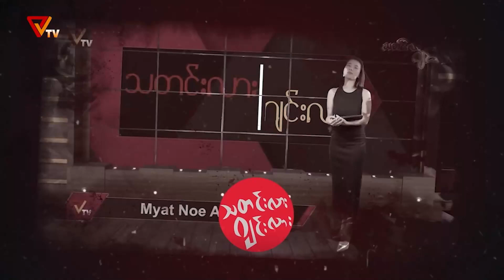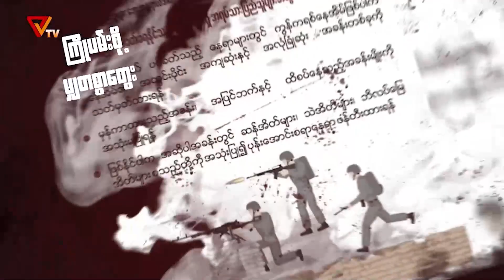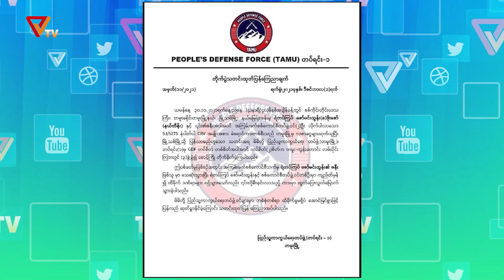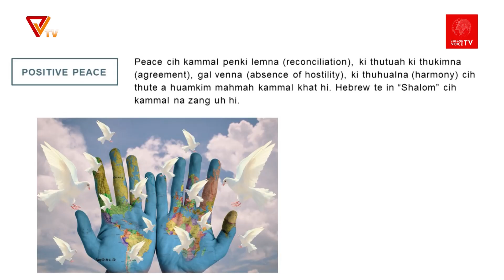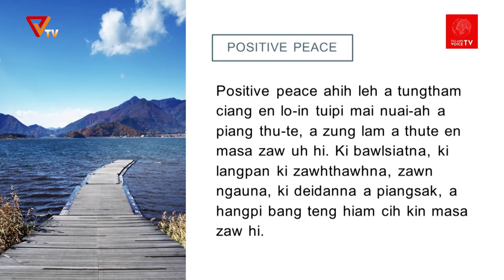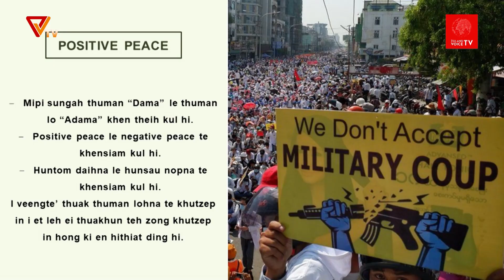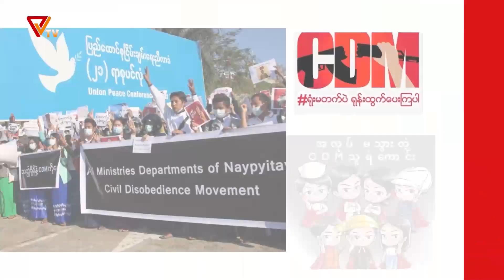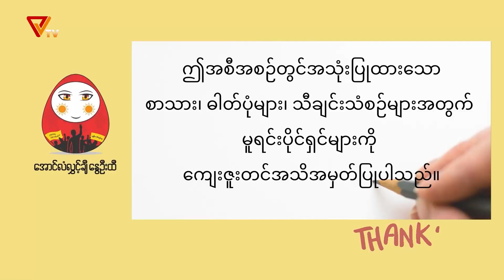NUG အမျိုးသားညီညွတ်ရေးအစိုးရ PVTV ရုပ်သံ ထုတ်လွှင့်ချက် (၁ ရက် ဒီဇင်ဘာ ၂၀၂၁ )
NUG အမျိုးသားညီညွတ်ရေးအစိုးရ ရုပ်သံ Public Voice TV (၁)ရက် ဒီဇင်ဘာလ ၂၀၂၁ ထုတ်လွှင့်ချက်